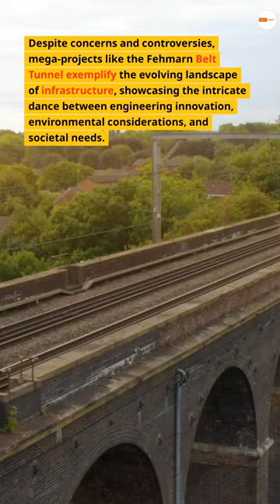Fehmarn Belt Tunnel: Balancing Innovation, Ecology, and Travel Revolution!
The Fehmarn Belt Tunnel construction, while groundbreaking, has faced opposition from environmentalists and local residents concerned about its impact on the Fehmarn Belt's ecosystem. However, Femern A/S emphasizes rigorous monitoring to minimize environmental impact, with real-time data transparency.

The Fehmarn Belt Tunnel aims to revolutionize European travel by shortening the route between Hamburg and Copenhagen, reducing reliance on air travel, and promoting green transportation corridors. The ambitious project, set to open in 2029, comes with a hefty price tag, but half a billion dollars in EU subsidies and a loan from the Danish state, repaid through toll revenue, aim to mitigate costs.

Despite concerns and controversies, mega-projects like the Fehmarn Belt Tunnel exemplify the evolving landscape of infrastructure, showcasing the intricate dance between engineering innovation, environmental considerations, and societal needs.